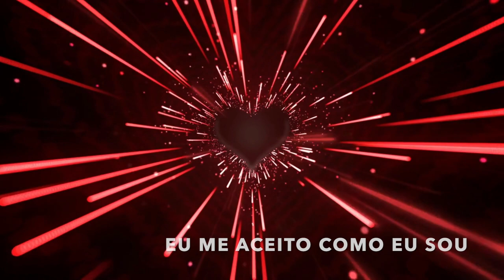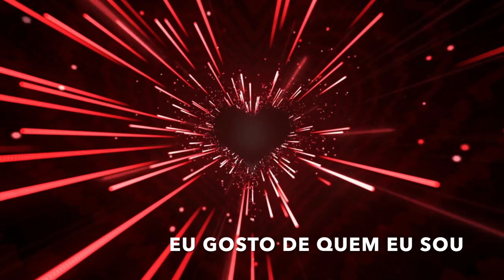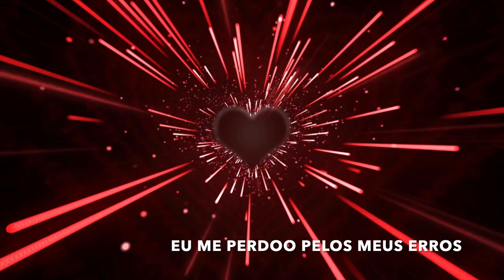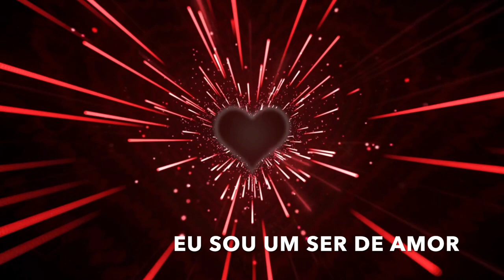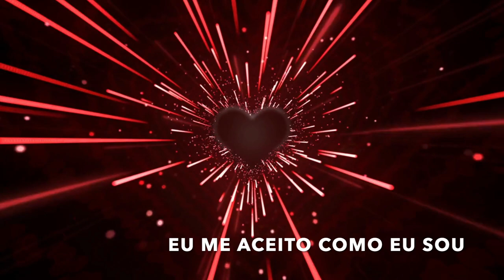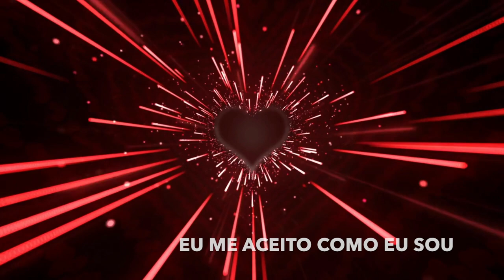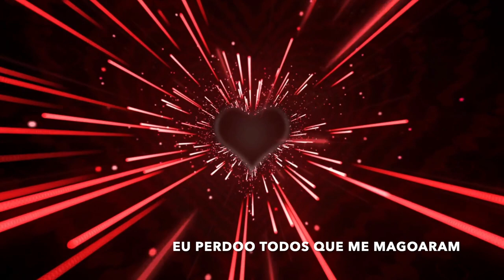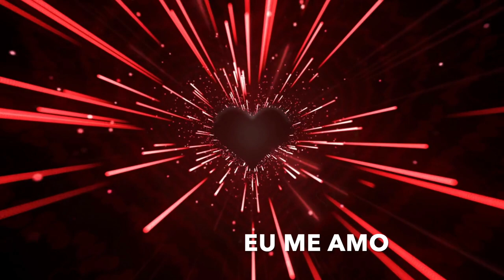Frequência do Universo 432 Hz